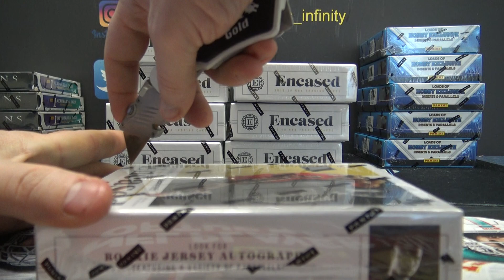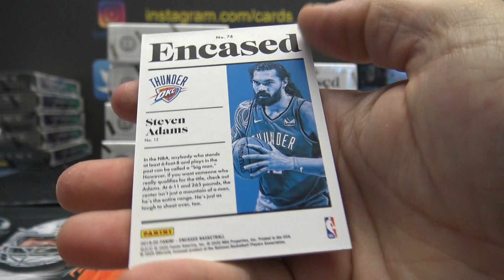Hai's 2019/20 Panini Encased NBA Basketball Box Break